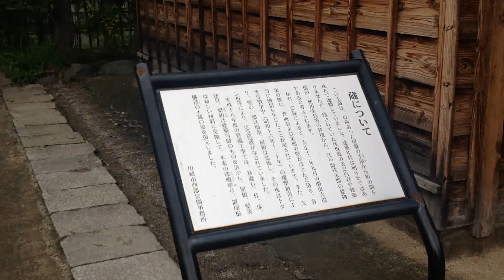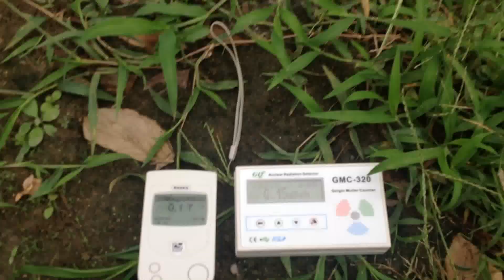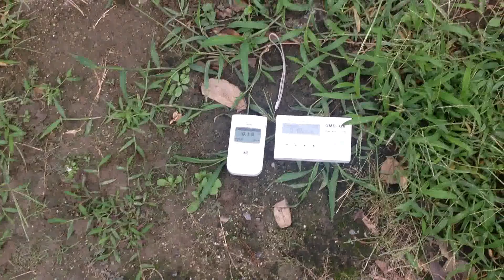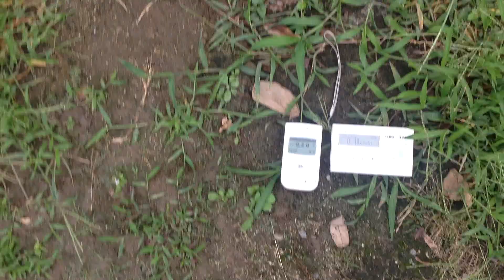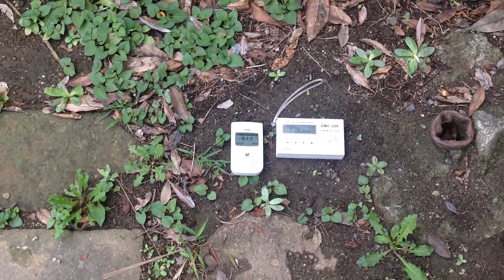Fukushima: Aftermath in Tokyo, 08/31/2015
From my search for the Contamination of Fukushima Daiichi in Tokyo,
Kawasaki and Yokohama!

The Results are only a rough Hint but not a substitute for Offician Research, Geiger Mueller Tubes only see a limited Range of Radioactivity!